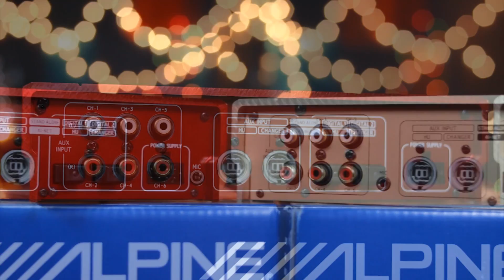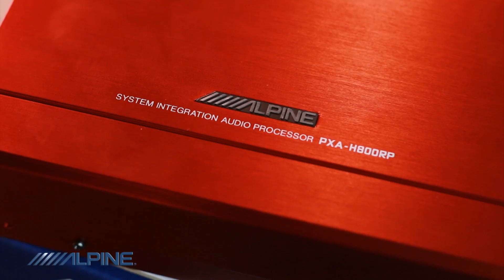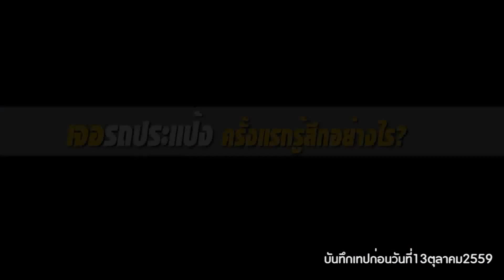XsursoundT176 B1ประมวลภาพประจำปี2016 25/12/59